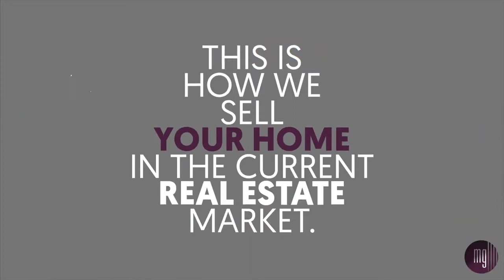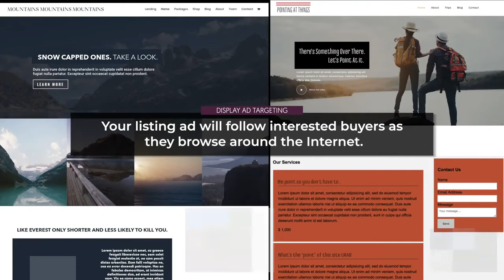The Mullin Group Erin Ackerman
How do Erin Ackerman and The Mullin Group sell homes?